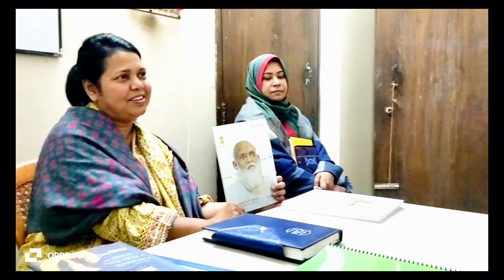অনুপ্রেরণা মূলক কথোপকথন জেসমিন আপার সাথে।